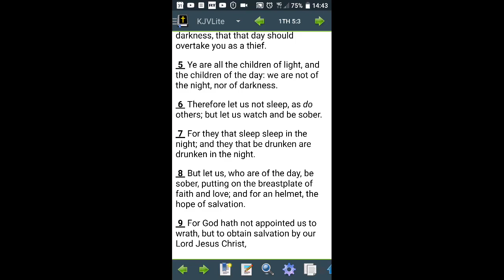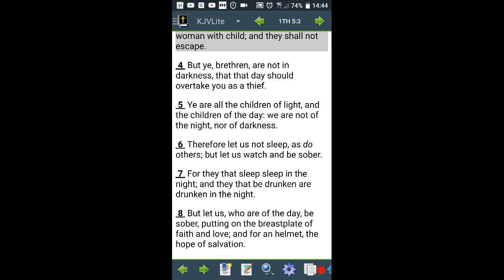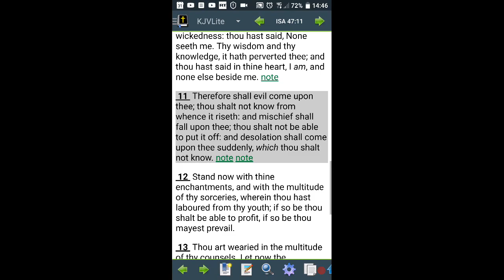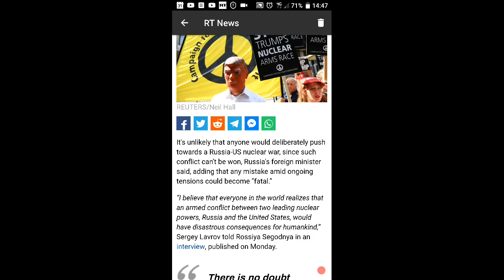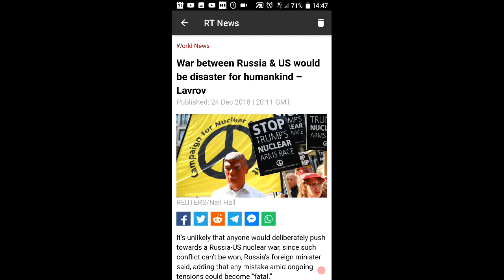Part 2 - It Will Happen Suddenly (GMS@TheGates)